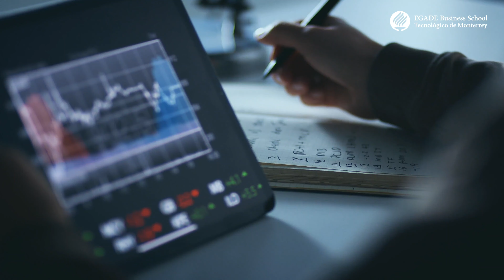EGADE - Next Level Leadership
Spot Publicitario 2020
EGADE Business School
Executive Education